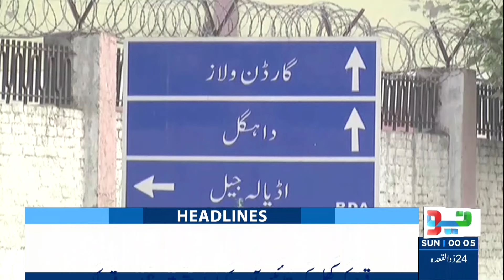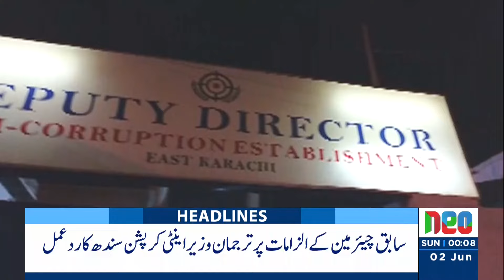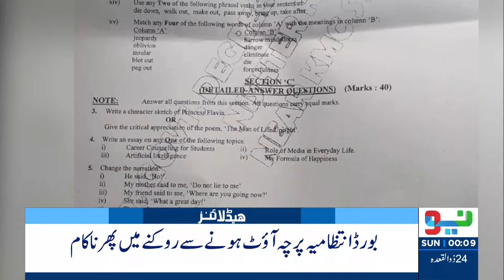Shahbaz Govt Makes Huge Announcement | Headlines 12 AM | 2 June 2024 | NEO News | J191P